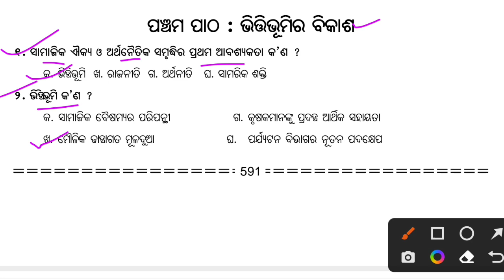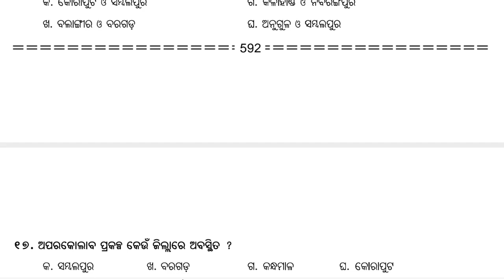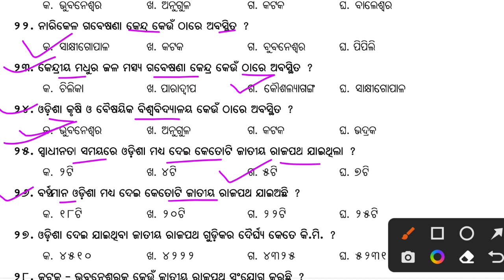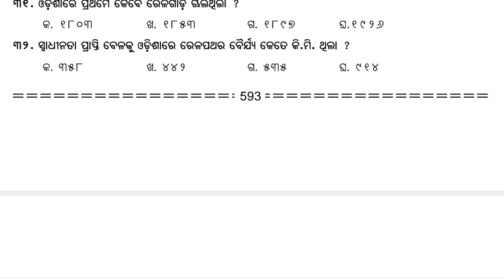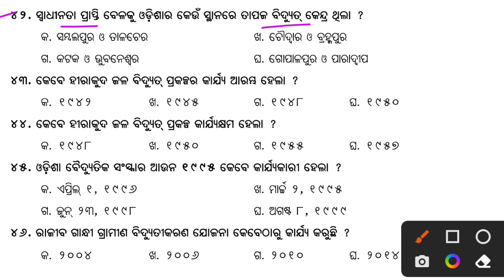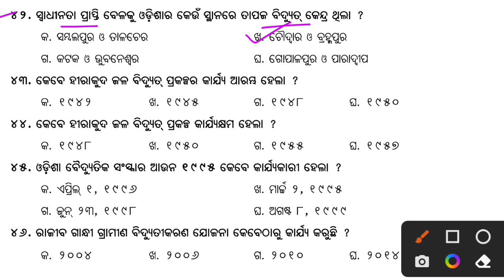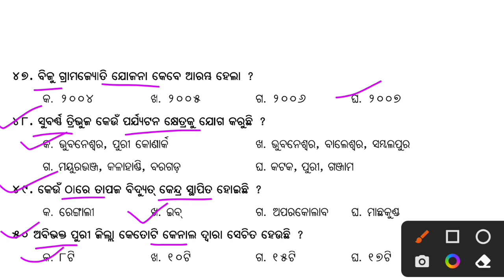10th class history bhittibhumira bikash mcq | 10th class sa2 history exam questions by ranjan sir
10th class history bhittibhumira bikash mcq | 10th class sa2 history exam questions by ranjan sir

keep supporting.

Ranjan Gouda

From:-Arjunapalli,Ganjam,Odisha